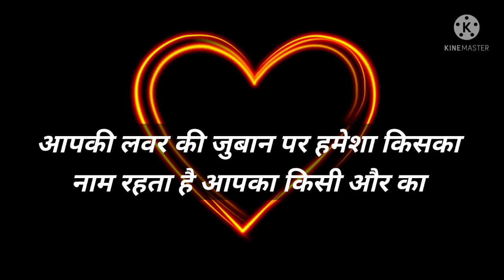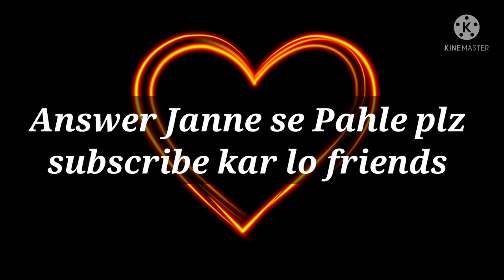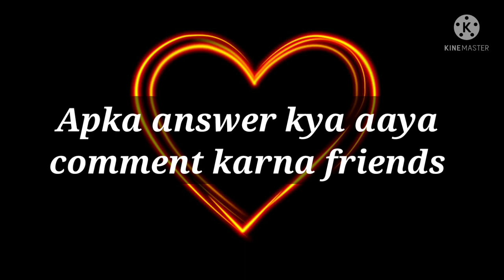Love test | Love Quiz game | choose one number